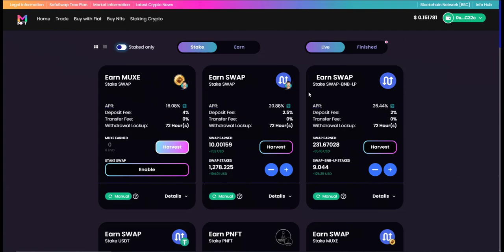Memenft Staking Platform White Label Solution by SafeSwap Online